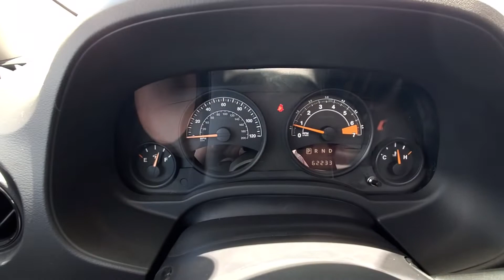2015 Jeep Patriot High Altitude 4WD